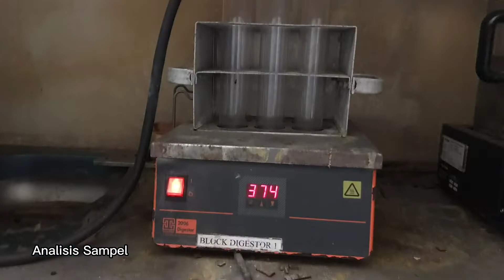Field Research 2022: Erosion potential in 4 community-based land use management in Lombok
This research is funded by the University of Mataram through PNBP 2022 scheme

Video is made by M. Reza Ramdhani

Lead Researcher: Eni Hidayati

Research Team: Sitti Latifah, Diah Permata Sari, Kornelia Webliana

Research Assistants: Reza Maulana, Rijal, Anwar, Nandita, Kukuh, and Alfi